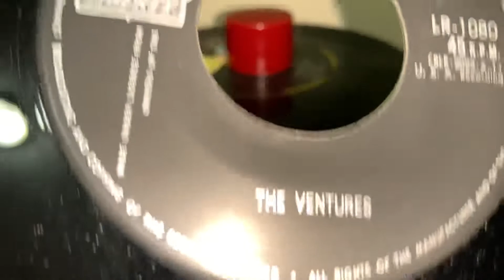Billy Vaughn / Ventures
Swinging Safari 1962 Dot
Pipeline 1963 Liberty

Played on a 1950 RCA RP190 phonograph
2021 Snow productions
Amberlea Ontario